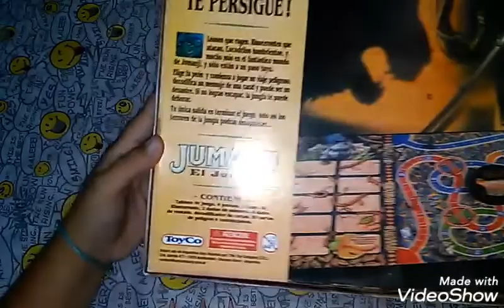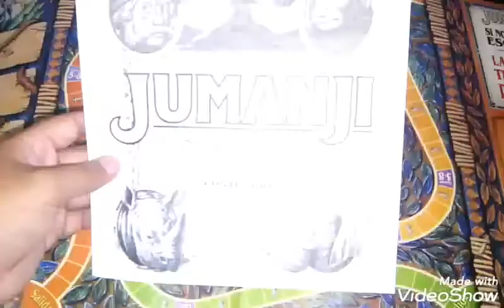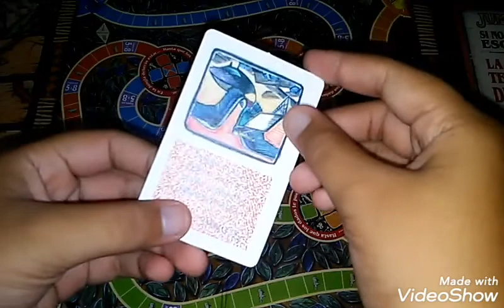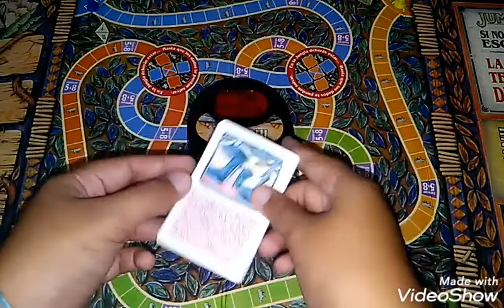Como jugar jumanji bien explicado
Este video lo ice con alluda del tripode que yo mismo lo e creado con un palo de selfie

Tambien le agradesco a mi hermano por ayudarme a explicar bien 👨👨👨👍👍👍👍